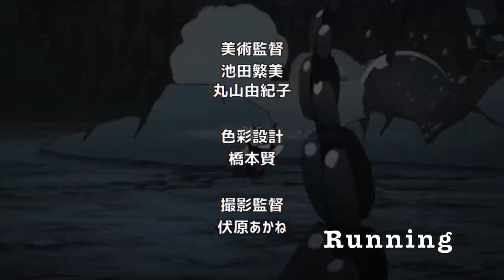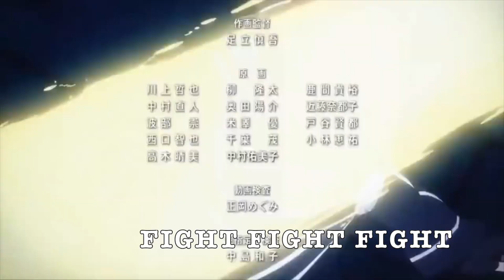Tropes in Anime Openings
This is my project for my Japanese Popular Culture class. Using over 70 different anime openings, here are some of the more noticeable tropes.

Songs:
Zankoku Na Tenshi No Tēze (Yoko Takahashi) - Neon Genesis Evangelion Opening
Kimetsu no Yaiba (LiSA) - Demon Slayer Opening

Other Tropes That Weren't Included:
Flowers, hair blowing in the wind, shiny tears, static or shaky camera, nudity, and standing on a cliff.